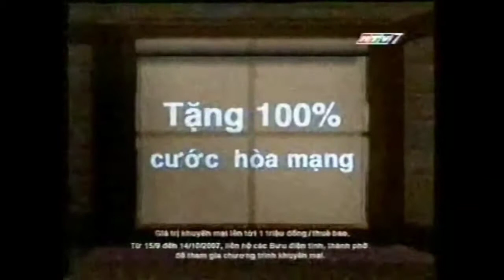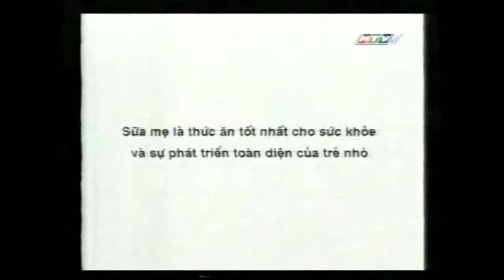Quảng cáo trên HTV7 tháng 9 năm 2007